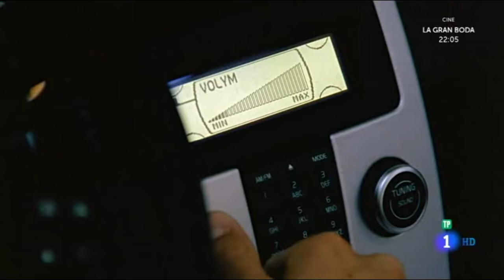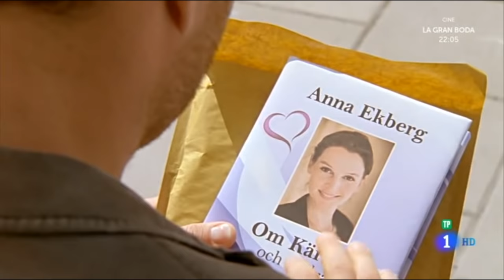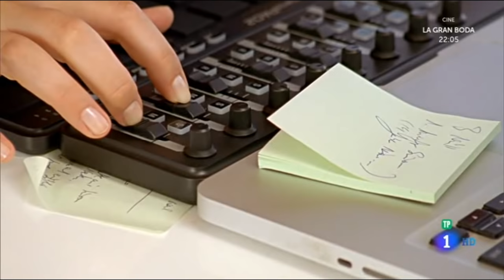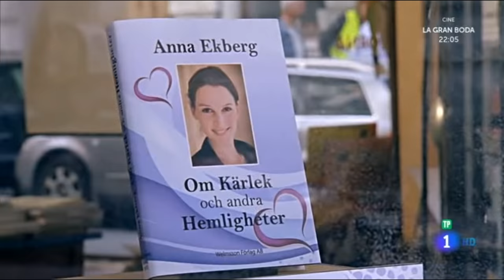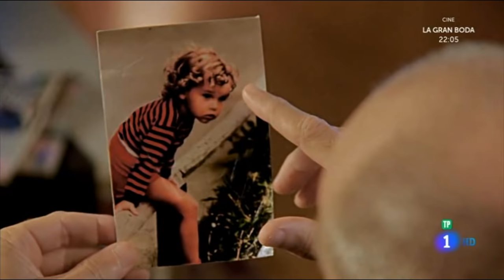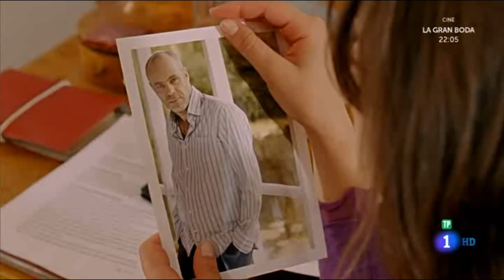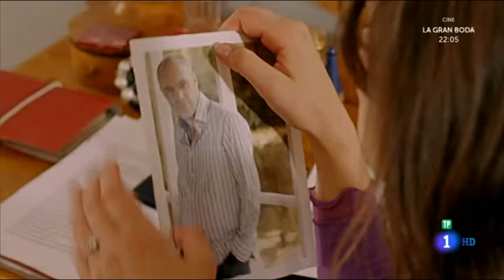Inga Lindström - Las Cosas Del Amor [2.012] HDTVRip (Español Castellano)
Anna es una periodista encargada de un programa de ficción. Su vida personal la comparte con Markus, uno de los solteros más cotizados. Sin embargo, la llegada de su hermana trastocará su rutina.